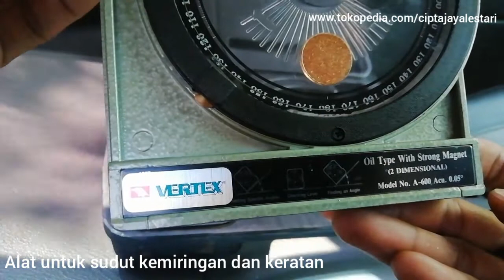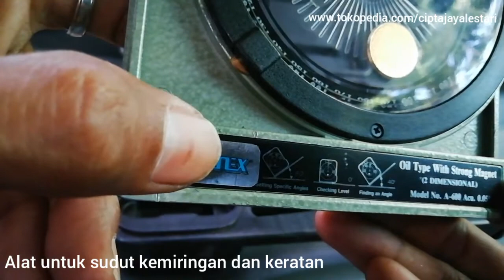Alat untuk mencari sudut kemiringan dan kerataan..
Video ini dibuat untuk temen2 yg ingin tau spesifikasi dan contoh fisik dari produk2nya vertex , selamat menonton...!!!